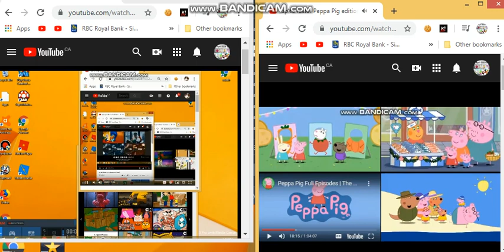up to faster 20 parison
halloween vs christmas vs christmas again vs max and ruby vs Peppa Pig